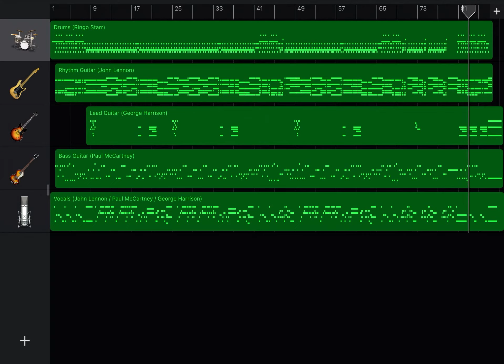She Loves You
"She Loves You" by The Beatles remade on iPad GarageBand.

Instruments:
Sunset (Drums, Ringo Starr)
Liverpool (Bass Guitar, Paul McCartney)
Roots Rock (Lead Guitar, George Harrison)
Acoustic (Rhythm Guitar, John Lennon)
Oboe (Vocals, Paul McCartney / John Lennon / George Harrison)

Lyrics:
She loves you, yeah, yeah, yeah
She loves you, yeah, yeah, yeah, yeah

You think you've lost your love
Well, I saw her yesterday
It's you she's thinking of
And she told me what to say

She says she loves you
And you know that can't be bad
Yes, she loves you
And you know you should be glad

She said you hurt her so
She almost lost her mind
But now she said she knows
You're not the hurting kind

And you know you should be glad, ooh

With a love like that
You know you should be glad

You know it's up to you
I think it's only fair
Pride can hurt you, too
Apologise to her